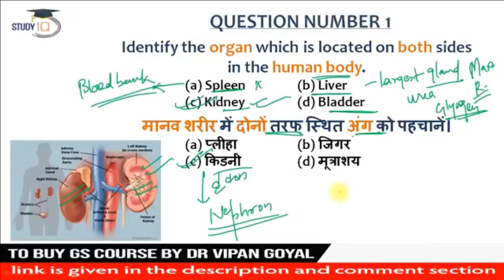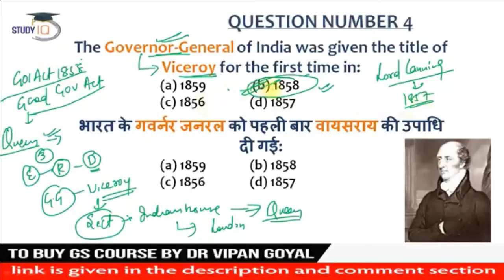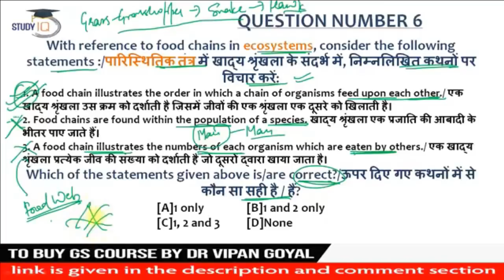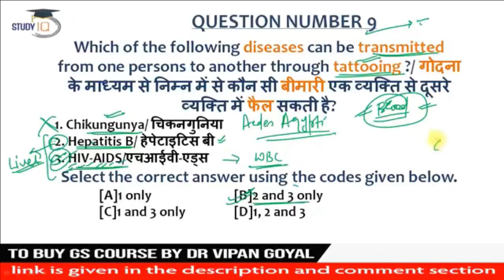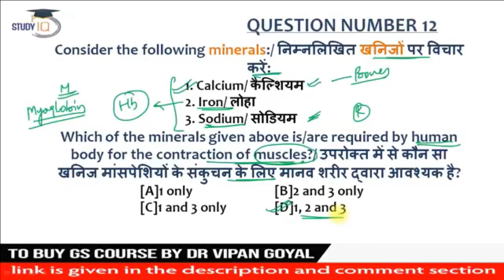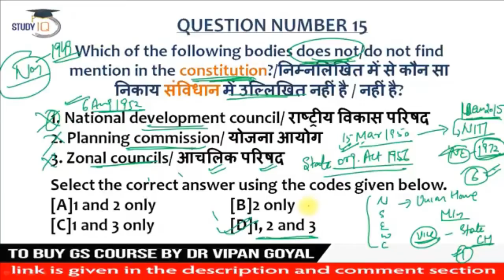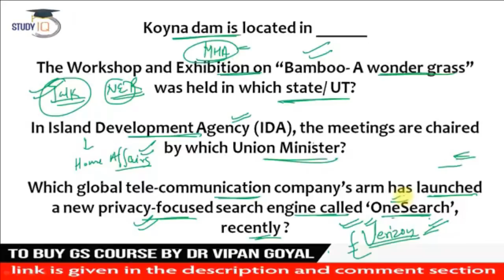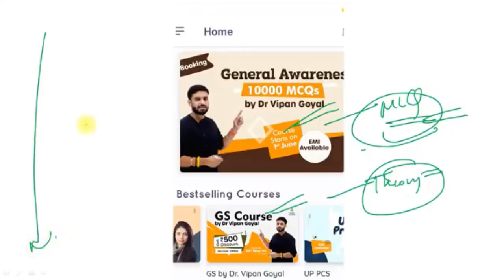All State PCS l Past year Questions Set 3 l Dr Vipan Goyal l Study IQ